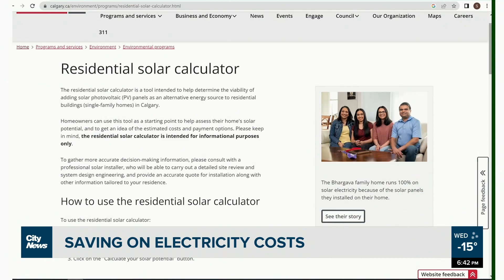Solar energy: A cost-effective alternative to save and get money back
Electricity costs can have a big impact on anyone’s finances, alternatives like photovoltaic energy systems do seem pricey at first, but in the long-term, it's actually a solution not only to save, but to make money.